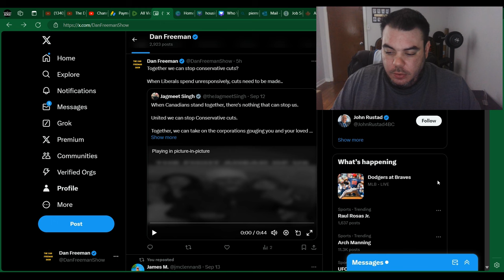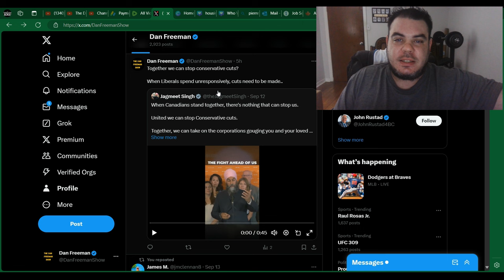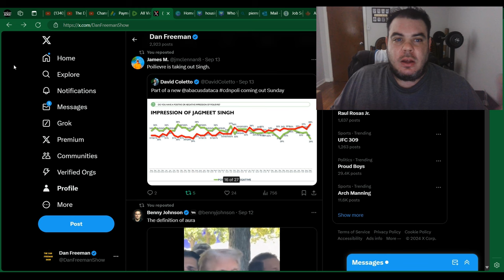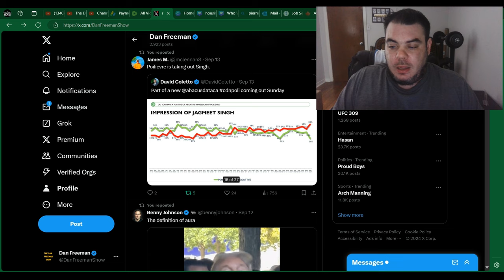Jagmeet Singh SPEWS MORE LIES About Pierre Poilievre